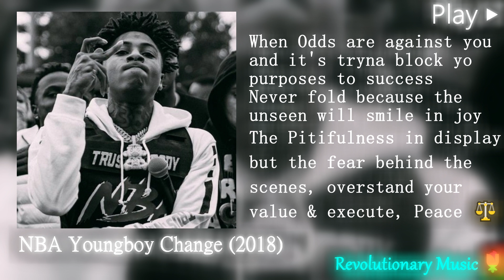[81792Hz Sample Rate] NBA Youngboy - Change (2018) [True 285Hz & 396Hz & 417Hz & 639Hz & 852Hz]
808 is basically electronically music sets, such as drums,guitars, & other instruments that were electronically made and played. The problem with this is that this actually creates a form of distortion to our brain because the way that they are made is not good for our ears & doesn’t harmonize our bodies in no form of way, especially if these instruments/beats are really loud/distorted. It triggers violence upon the people generally & attacks the root chakra. My temporary solution for this is converting these songs into 396Hz to reduce these effects. Non 808 is the total opposite of 808.